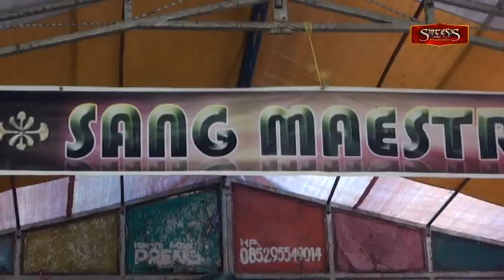Sambel Goang - Rina Afandy (MUSTIKA live Petoran Lor)